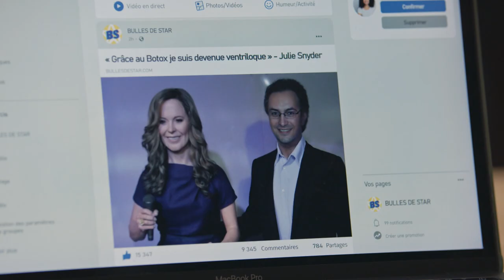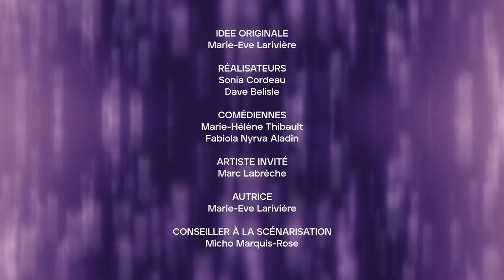Bulles de star avec Marc Labrèche - Créateurs en série - Unis TV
Gabrielle croit remonter sa côte de popularité en recevant le grand Marc Labrèche. Obnubilée par sa présence, elle baisse la garde et perd le contrôle.

À PROPOS DE BULLES DE STAR
Bulles de Star nous plonge dans les entrevues colorées de Gabrielle, une chroniqueuse culturelle aux dents longues. Dès l’aube, munie de son téléphone et d’une soif d’attention intarissable, elle prend d’assaut la communauté artistique, une victime à la fois. Malaises, mensonges et verres de bulles, toutes les stratégies sont bonnes pour piéger nos artistes préférés afin d’accumuler des likes. « Parlez-en mal, parlez tout croche, mais parlez-en! » Avec Gabrielle, le clickbait est une religion et le showbizz… un monde cruel à éviter.